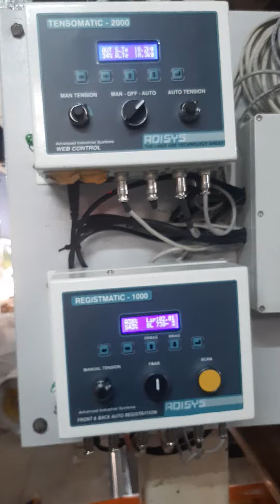FBAR SYSTEM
Adisys make FBAR system using Front and back Auto registration system for  Woven Sacks -Bopp Extrusion Lamination Machine , Bopp to Polyester Registerd Lamination in Solvent Lamination Machine